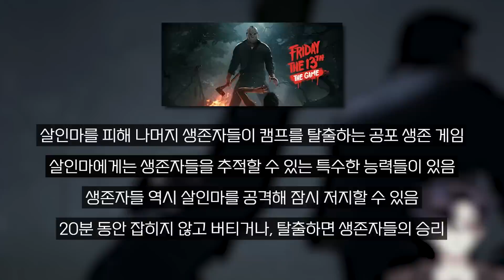아니 살인마고 뭐고 일단 기다려봐 이 자식이 날 배신했다고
편집 : 더블

썸네일 : 삼차